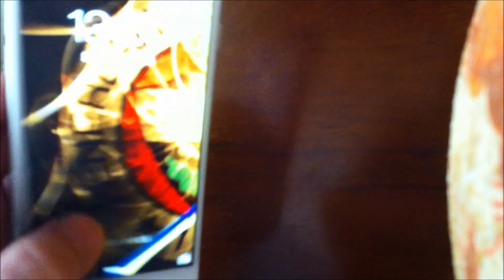Charge your phone WITHOUT ELECTRICITY!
Life hack to charge your phone only using your body energy!